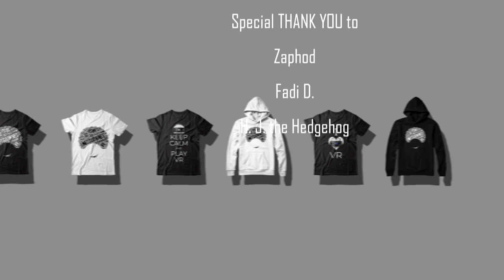SCORPION KILLING SUB-ZERO EPIC FIGHT SCENE | Mortal Kombat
You can buy Mortal Kombat: Legacy II